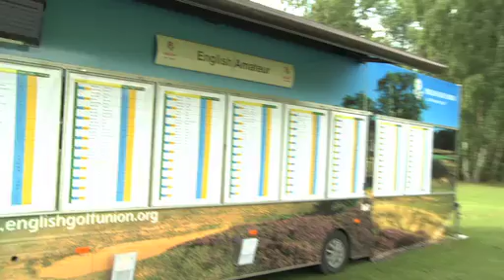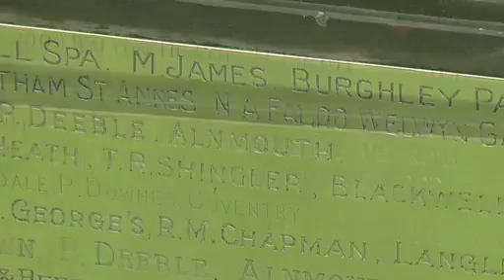The English Amateur Championship (2011)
In 2012 this event was held at Woburn Golf Club. This event is a Men's Amateur event for entry by English competitors. It takes place over a week of competition, including both stroke play and match play rounds.